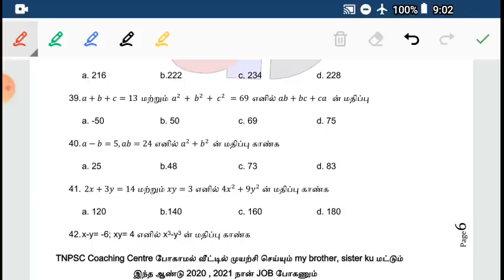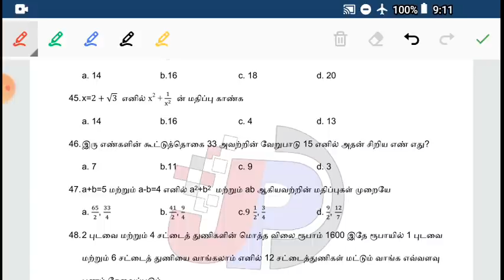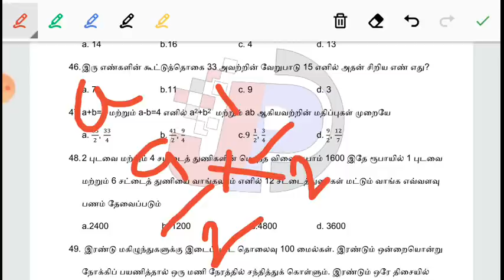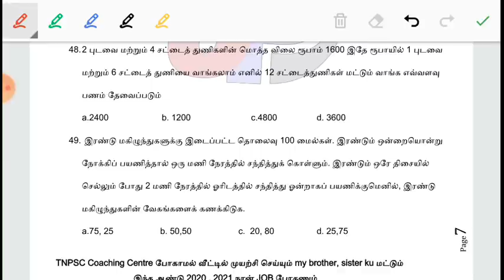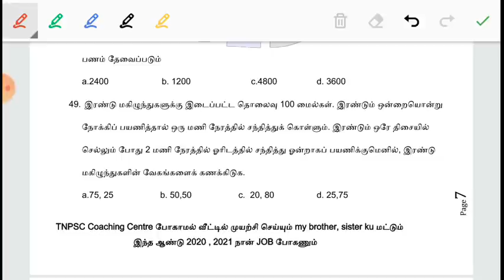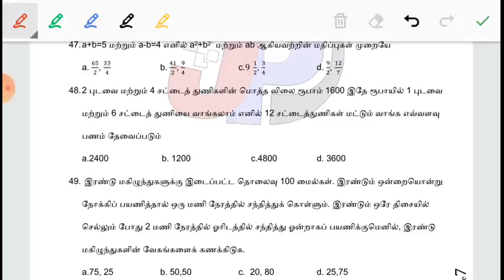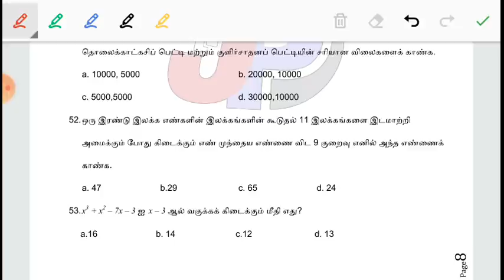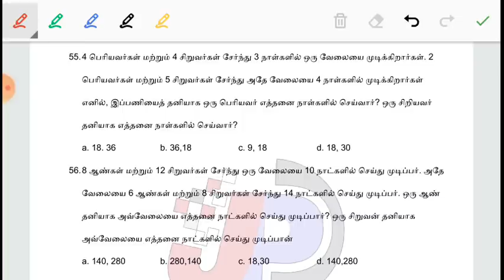Day 5, 9th கணிதம் (இயற்கணிதம்) புதிய புத்தகம் Five Second தீர்க்க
Question படிச்சு கண்ணை மூடி திறக்கும் முன்னே Answer பண்ணலாம்

அரசுத் தேர்வில் எளிமையாகக் கற்க மற்றும் 100% வெற்றி பெற வேண்டுமா ?

Day 5, 9th  வகுப்பு கணிதம் (இயற்கணிதம்) புதிய புத்தகம் ஐந்தே வினாடியில் தீர்க்க  @minnalvegakanitham

இயற்கணிதம்